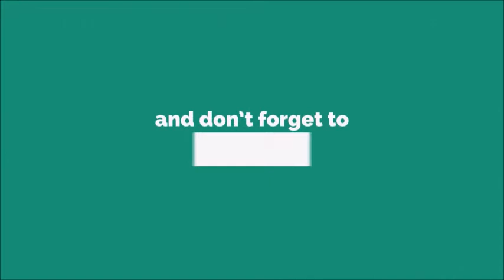Rap Monster Alarm Ringtone [With Free Download Link]